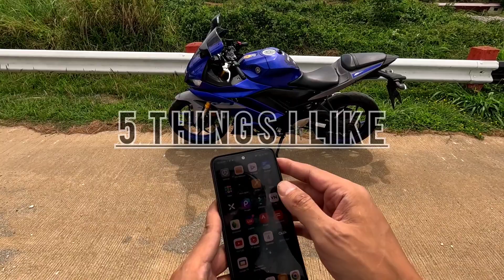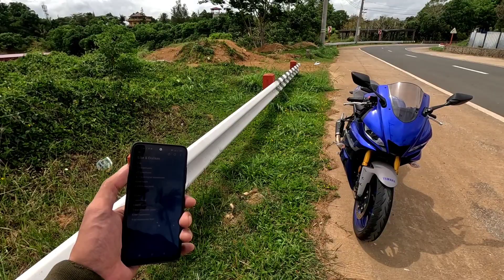5 Things Like and Dislike on Yamaha R3v2 | Hero11black | Philippines